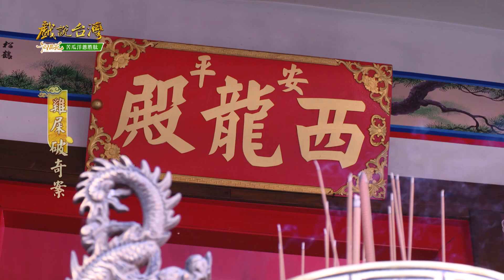【戲說台灣】雞屎破奇案 01｜御品苑苦瓜洋蔥胜肽